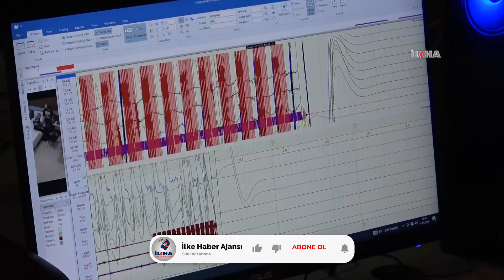Uyku laboratuvarı, uyku bozukluklarına çare arıyor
Geceleri sık sık uyanan, nefesleri duran, oksijensiz kalarak kaliteli uyku uyuyamayan, uyku apnesi yaşayan kişiler, rahatsızlıklarının teşhisi için uyku laboratuvarının yolunu tutuyor.

Değerli İzleyicilerimiz;